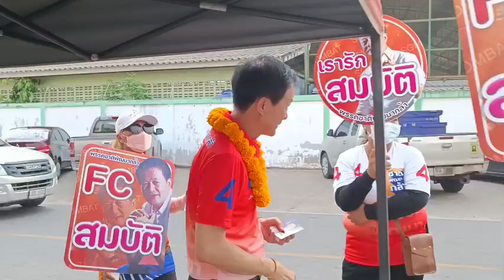ท่าน สุวัจน์ ลิปตพัลลภและคณะ พา สจ.สมบัติ กาญจนวัฒนา มากราบขอคะแนนชาวตลาดสูงเนินวันที่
ท่าน สุวัจน์ ลิปตพัลลภและคณะ
 พา สจ.สมบัติ กาญจนวัฒนา มากราบขอคะแนนชาวตลาดสูงเนิน

วันที่ 19 เมษายน2566
 เวลา 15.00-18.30 น.พรรคชาติพัฒนากล้าจะจัดปราศรัยครั้งแรกในเขตอำเภอสูงเนิน​ จ.นครราชสีมา นำโดย คุณสุวัจน์ ลิปตพัลลภ ประธานพรรค  คุณหมอวรรณรัตน ชาญนุกูล ที่ปรึกษาพรรค พันเอกวินัย สมพงษ์ ที่ปรึกษาพรรค คุณเทวัญ ลิปตพัลลภ เลขาธิการพรรค พร้อมผู้สมัคร ส.ส. เขต1​ นายวัชรพล​ โตมรศักดิ์​ รองหัวหน้าพรรค​ ผู้สมัคร​ ส.ส.​ เขต​ 2​ และ​ นายสมบัติ กาญจนวัฒนา ผู้สมัคร เขต 4  ( อ. สูงเนิน ) พร้อมด้วย ผู้สมัคร ส.ส. พรรคชาติพัฒนากล้า จ.นครราชสีมา ทั้ง 16 เขต
โดยก่อนการปราศรัย เวลา 15.30 น.คุณสุวัจน์ ลิปตพัลลภ ประธานพรรค  พร้อมด้วยผู้บริหารพรรค และผู้สมัคร ส.ส จังหวัดนครราชสีมา จะเดินทางไปสักการะพระนอน (พระนอนหินทราย อายุกว่า 1300 ปี) วัดธรรมจักรเสมาราม  ต.เสมา อ.สูงเนิน จ.นครราชสีมา จากนั้นในเวลา 16.00 น. คุณสุวัจน์ ลิปตพัลลภ ประธานพรรค พร้อมด้วย ผู้บริหารพรรค และ ผู้สมัคร ส.ส.จังหวัดนครราชสีมา ลงพื้นที่พบพี่น้องประชาชน บริเวณ ตลาดสดสูงเนิน และในเวลา 17.30 น. คุณสุวัจน์ ลิปตพัลลภ พร้อมด้วยคณะผู้บริหารพรรค และผู้สมัคร ส.ส.จังหวัดนครราชสีมา เปิดเวทีปราศรัยครั้งแรก อำเภอสูงเนิน ของพรรคชาติพัฒนากล้า ณ ศาลเอนกประสงค์ เทศบาลตำบลกุดจิก อำเภอสูงเนิน จังหวัดนครราชสีมา นโยบายที่สำคัญในการปราศรัย ของพรรคชาติพัฒนากล้ากับชาวโคราช ชูนโยบายที่จะนำเศรษฐกิจยุคทอง กลับมาอีกครั้งหนึ่ง